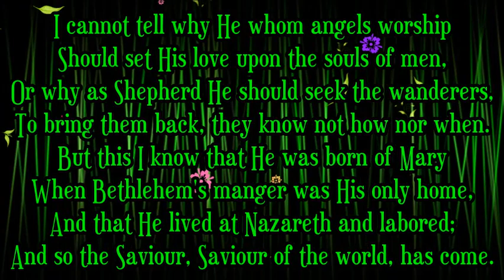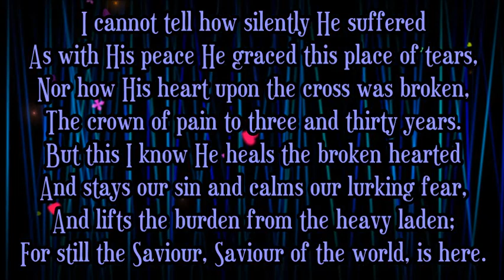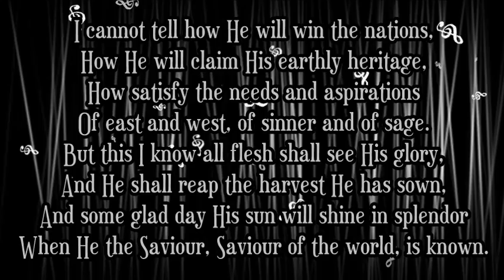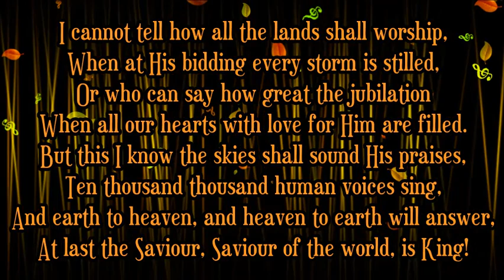I Cannot Tell Why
I do not own this hymn. I cannot tell why I never uploaded this before...lol.
'LONDONDERRY AIR'
Lyrics: W.Y. Fullerton
arr. John Barnard v. 1 - 3
arr. Bernard Kirkpatrick v. 4